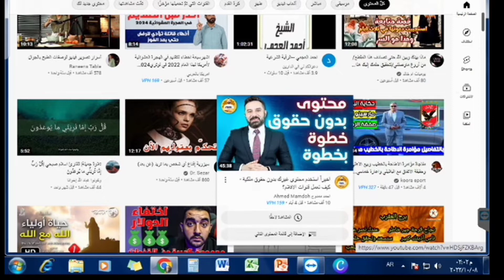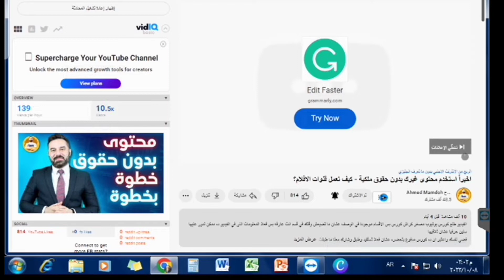انتبه من اختفاء علامة تحقيق الربح من قنوات اليوتيوب I اختفاء علامة الدولار من القنوات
انتبه من اختفاء علامة تحقيق الربح من قنوات اليوتيوب  واختفاء علامة الدولار من القنوات وإغلاق حساب ادسنس
يقع الكثير من اصحاب قنوات اليوتيوب في خطا كبير حاله اختفاء علامه تحقيق الربح التي تظهر بجانب الفيديوهات اي اختفاء علامه الدولار , كذلك لن تجد خانة تحقيق الربح عند تحميل الفيديو على اليوتيوب
فيسارع الكثير من اصحاب القنوات لمشاهده فيديوهاتهم للتاكد من ظهور الاعلانات عليها ما يؤدي الى احتمال ايقاف الربح على القناه او اغلاق حساب ادسنس الخاص بالقناه نتيجه النقرات غير الصالحه والنقارات الغير شرعيه
ادسنس
ايقاف الربح
اسباب ايقاف الربح
النقرات الغير شرعية والنقرات  غير الصالحة
تم ايقاف الربح لهذا الحساب
خالص تحياتى
Ragab Tube
Ragab Tube Channel
رجب الجويلى